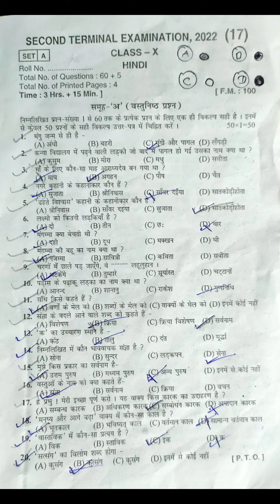Class 10 Second Terminal Examination Question & Answer#10thclass